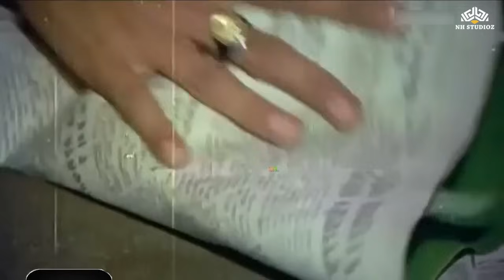பொண்ணுங்க இந்த வியாபாரம் விட அந்த வியாபாரத்தில் பணம் அதிகம் சம்பாதிக்கலாம்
Stay updated with the latest Kollywood full movies, video songs, and movie scenes

► Synopsis - Shobha struggles for her daily bread by selling idlis at the local hospital to support herself and her family.

► Credits
Movie - Agal Vilakku (1979)
Cast - Vijayakanth, Shobha, Kullamani, Srilekha Rajendran
Director - R. Selvaraj

Enjoy your favorite vlassic full movies, video songs, and movie scenes with the likes of Sathyaraj, Rajnikanth, Goundamani, Kushboo, Roja, and more on NH Studioz Tamil.